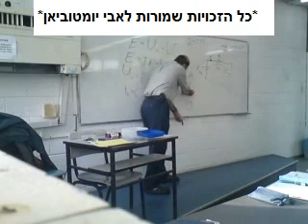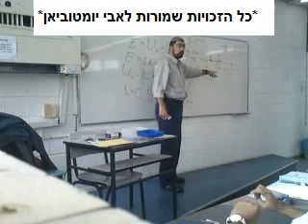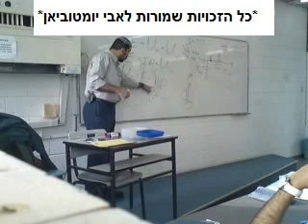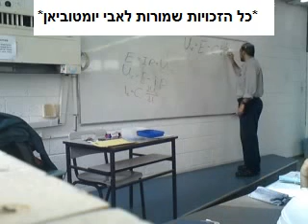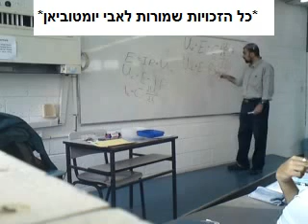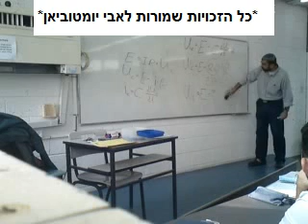תופעות מעבר - אלקטרוניקה 2010 - חלק 2